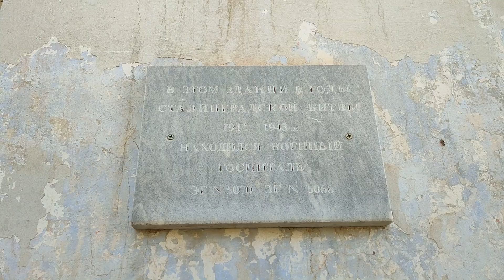г. Камышин, Волгоградская обл.(18.09.24)